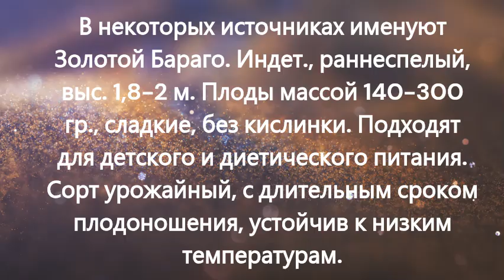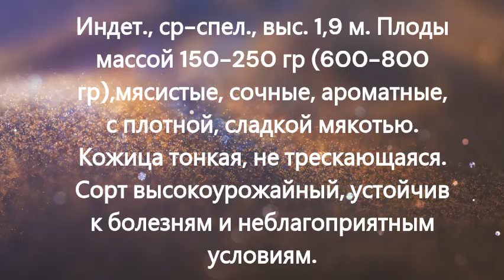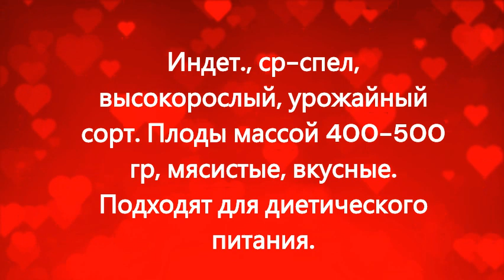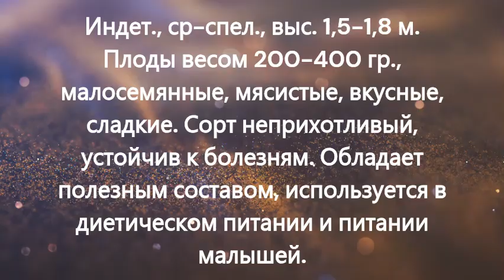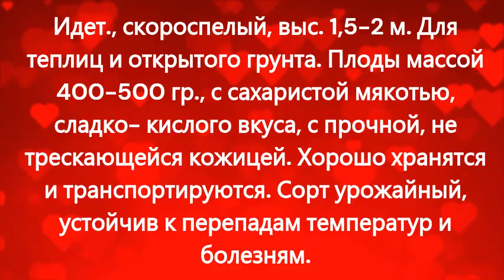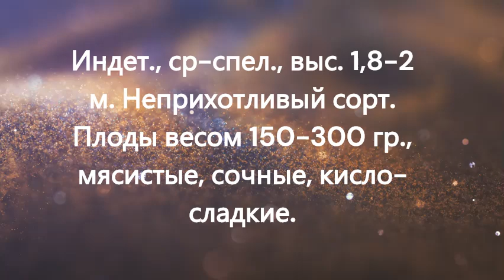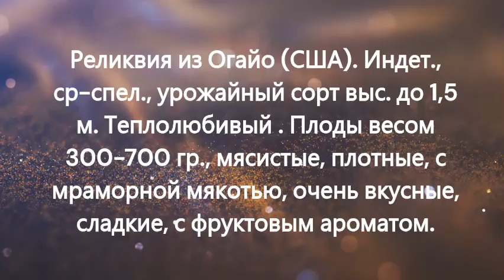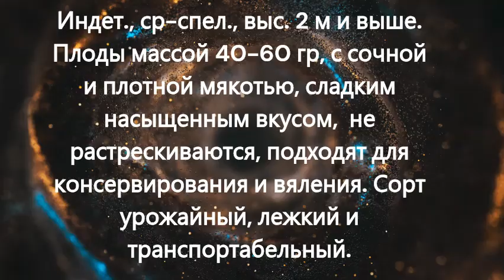Каталог томатов на 2024 г. Часть 7. г. Киров